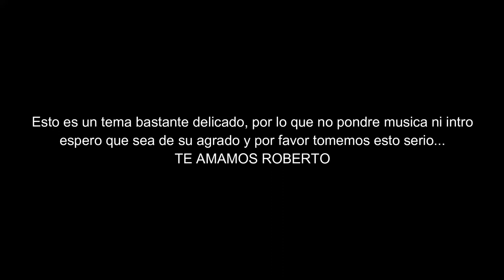Novia de Hotspanish ¿Desaparecida? ):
TIENES NUESTRO APOYO, ROBERTO

Déjame saber en los comentarios tu opinión sobre este tema.